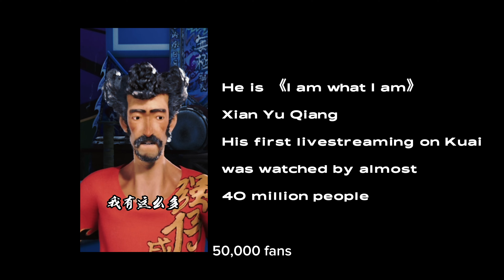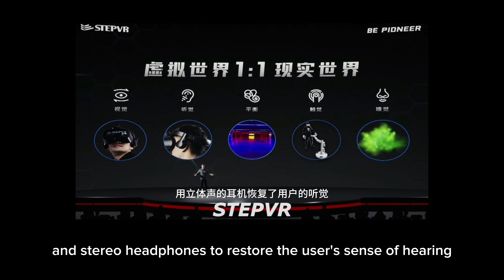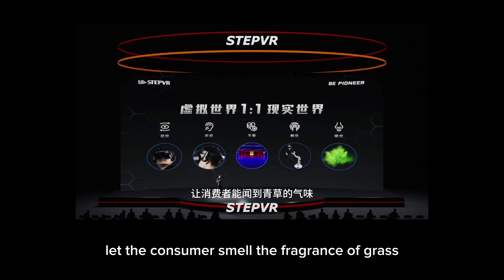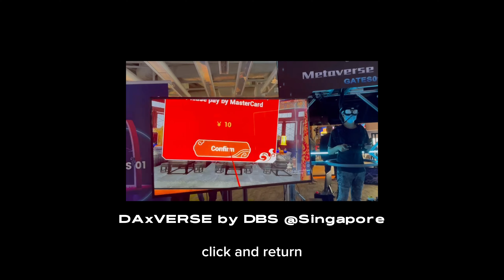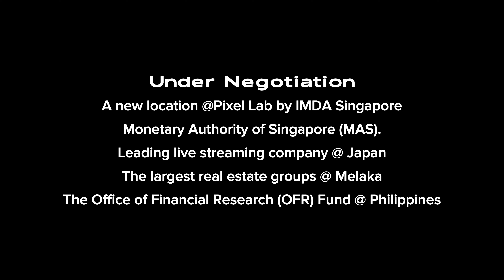STEPVR Year in review 2022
0:00  2023 iMetaStar wants to make 10,000 streamers rich
1:34  GATES01 Global Launch
3:43  STEPVR Global big events
5:18  Thank you to all of our partners who have supported STEPVR